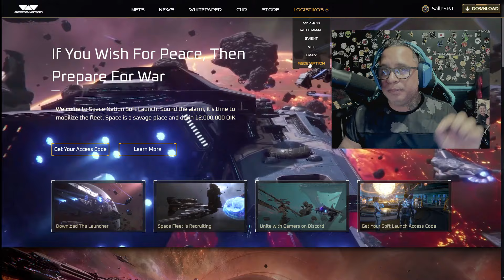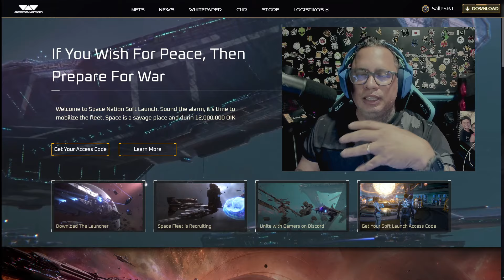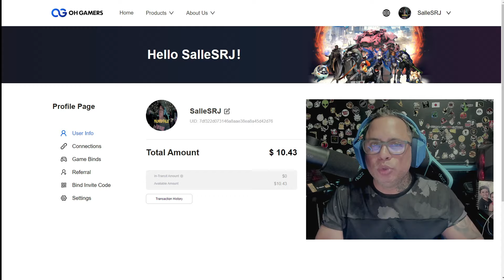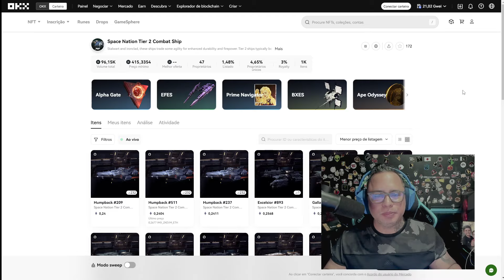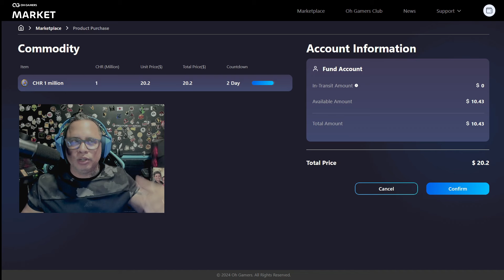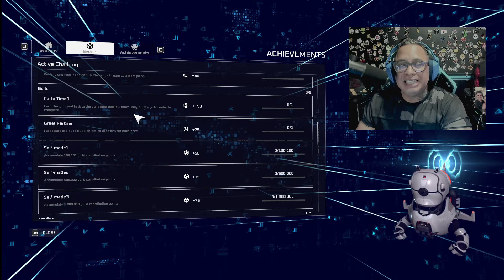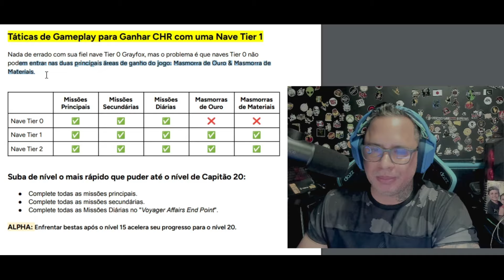DEPOIS DESSE VIDEO SUA VISÃO MUDARÁ COMPLETAMENTE EM SPACE NATION ! GUIA COMPLETO DE COMO GANHAR $$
*Mande-me uma MSG no meu telegram e receba uma chave premium*

*Ganhe itens com esse código* QC44jw